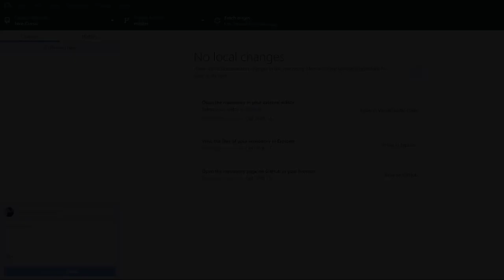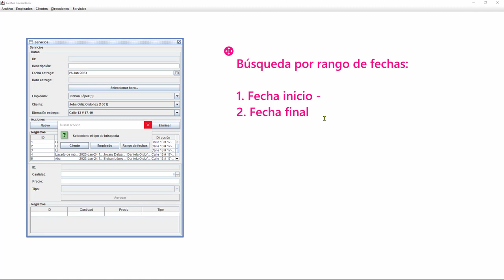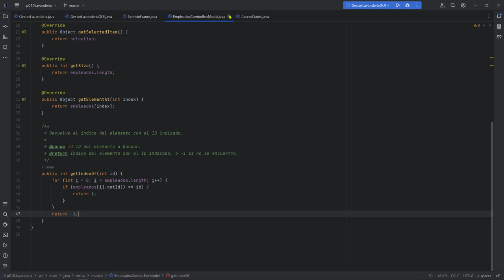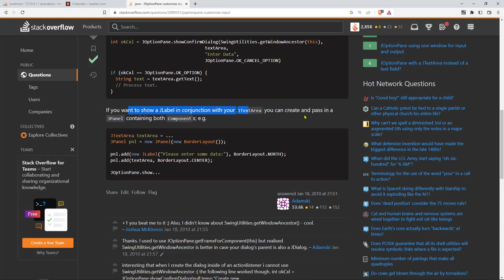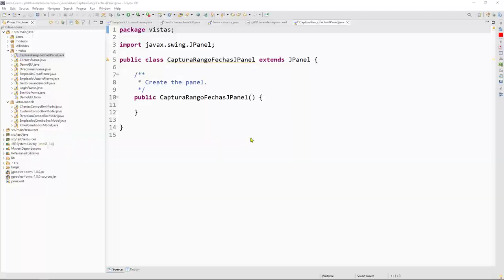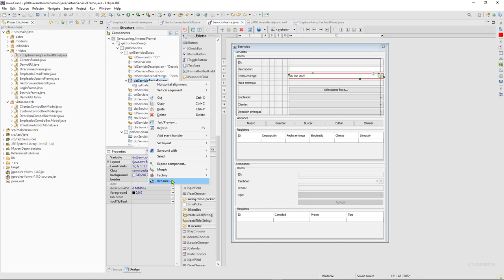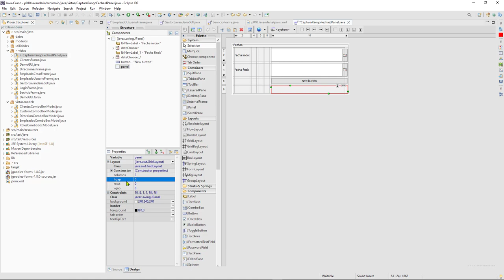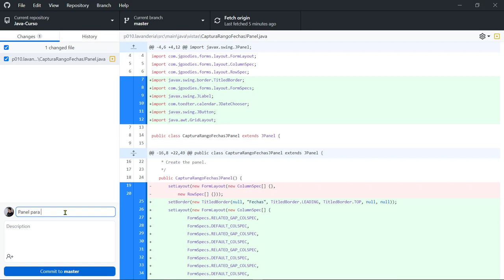Java Curso: 447 JPanel a la Medida para Capturar un Rango de Fechas